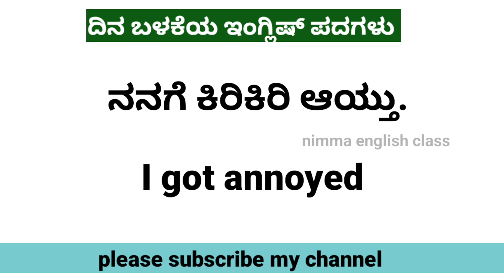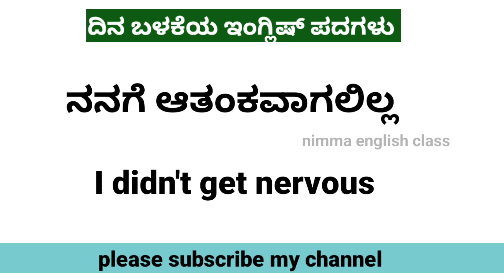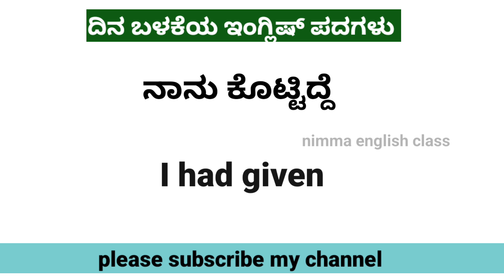ಸುಲಭವಾಗಿ ಇಂಗ್ಲಿಷ್ ಮಾತನಾಡಲು ಕಲಿಯಿರಿ || easy sentences in English to kannada